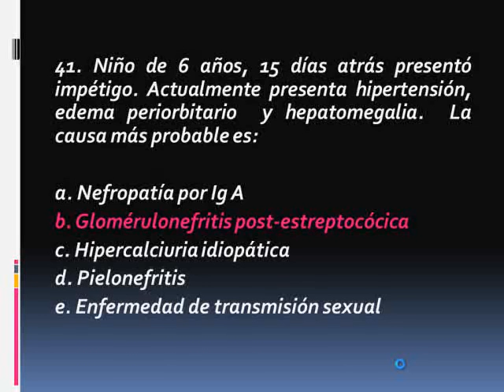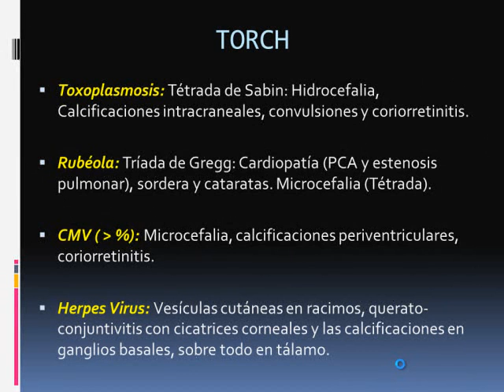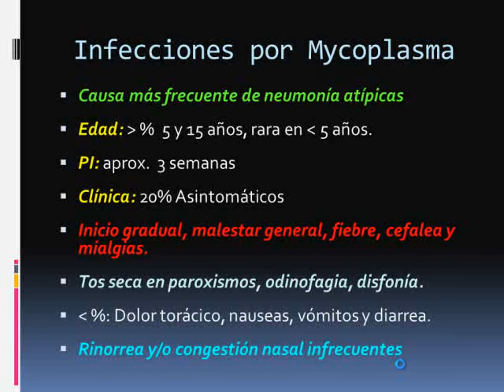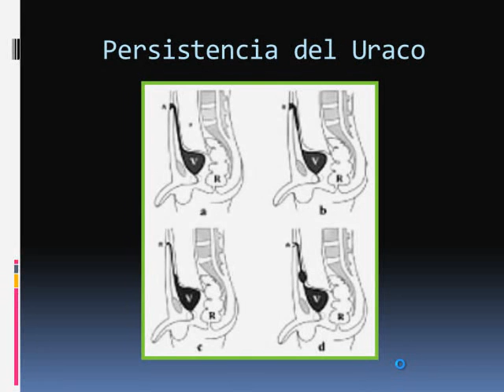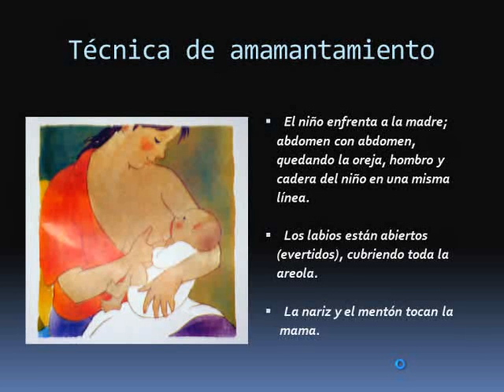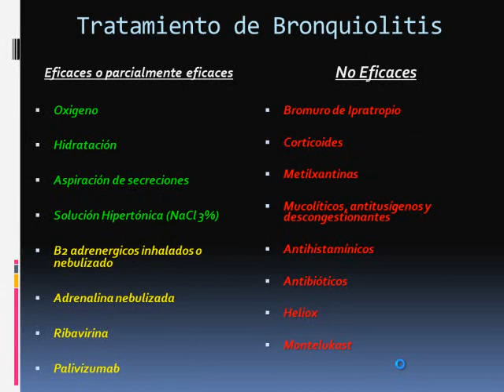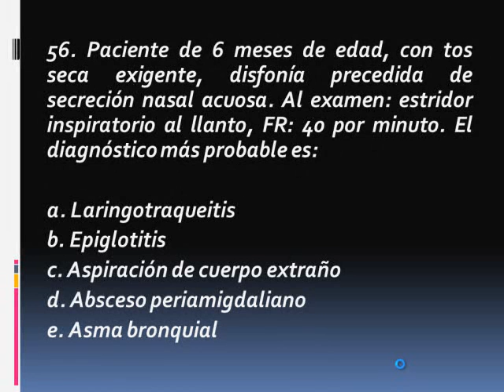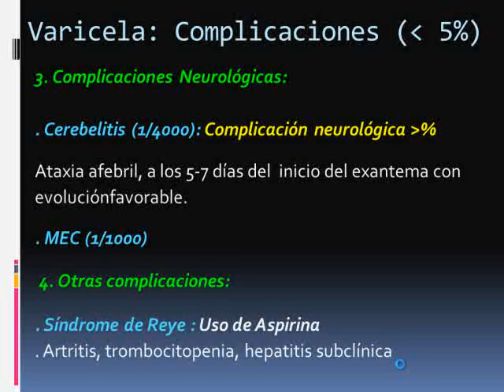Tmmed Exámenes - 1